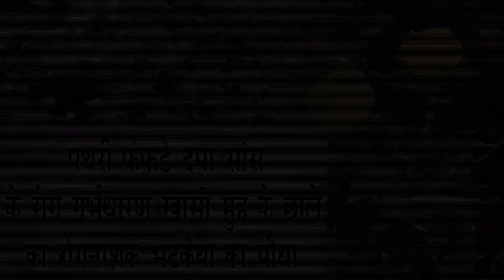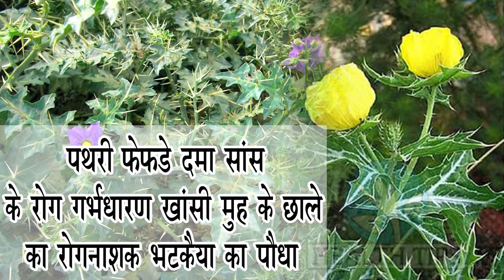पथरी ,फेफड़े,दमा,गर्भधारण ,खांसी,मुँह के छाले ,को जड़ से ख़तम करता है भेटकैटया का पत्ता